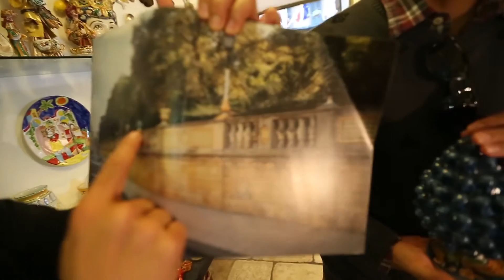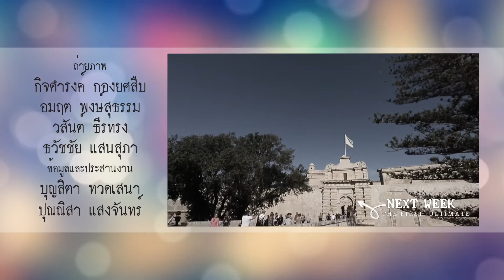รายการ The First Ultimate เที่ยว สุด โลก : MSC Preziosa ตอน หมู่เกาะซิซิลี ดินแดนแห่งวัฒนธรรม EP.5/5